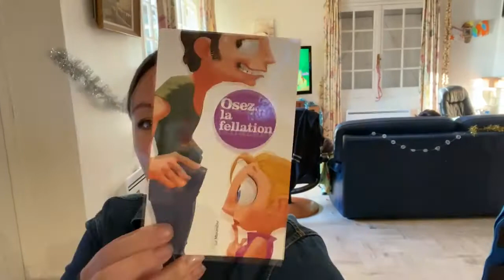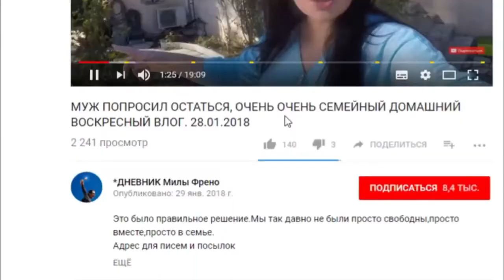#1067 Лена отравилась водой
Косметика которой я пользуюсь всегда отсюда Это архивное видео декабрь 2019